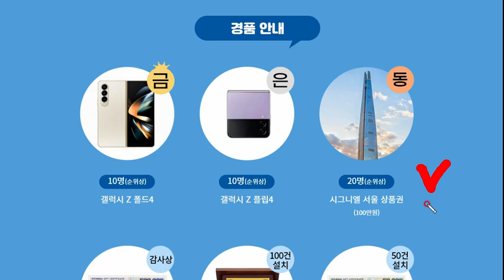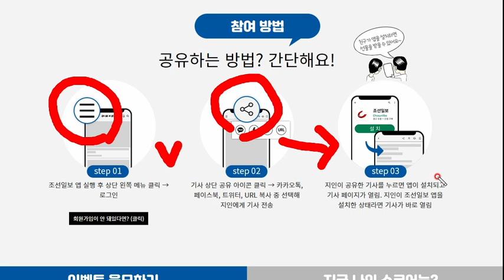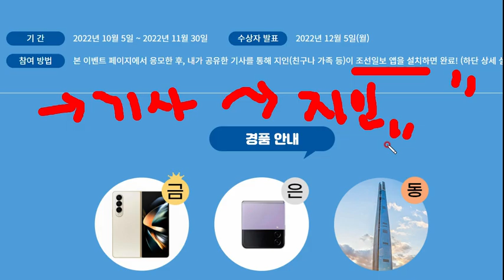빨조아이벤트 조선일보 기사 공유하면... 경품을 선착순 2만명 SPC 2천원 ... 40등 안에만 들면.. 1백만원 이상의 경품을..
빨조아이벤트 기사 공유하면... 경품을 선착순 2만명 SPC 2천원 ... 40등 안에만 들면.. 1백만원 이상의 경품을..

1. 이벤트순서 아래 기사링크 클릭 후 어플설치

2. 로그인 후 이벤트 페이지에서 이벤트응모

3. 어플에서 로그인 후 기사 공유